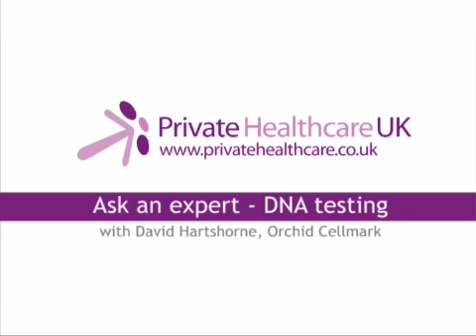Ask an expert: DNA testing video: What happens to records?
Want to know more about DNA testing? David Hartshorne of DNA testing service Orchid Cellmark in Oxfordshire answers some common questions about the DNA testing process and what happens to patient records.